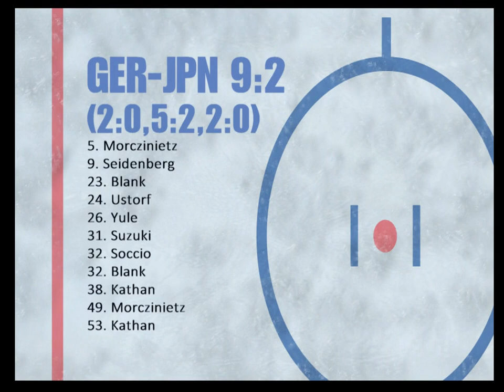MS v ledním hokeji 2002, GER-JPN (základní skupina)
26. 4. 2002 - MS v ledním hokeji 2002, GER-JPN (základní skupina)
Germany - Japan (IIHF World Ice Hockey Championship 2002, group stage)